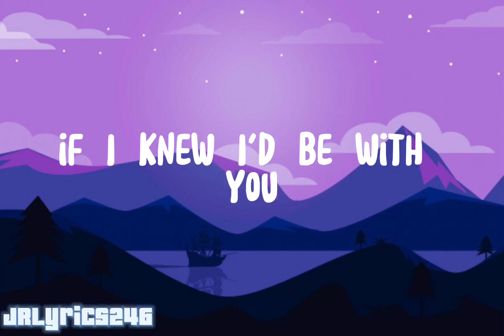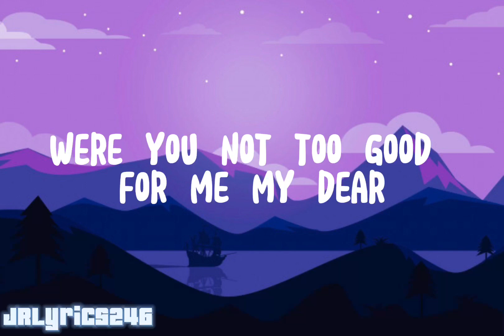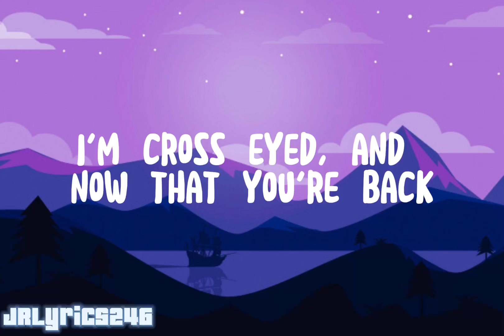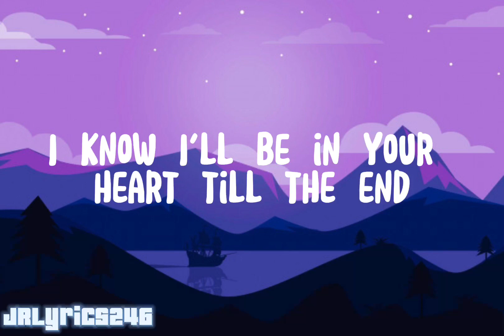🎧🎤 Steve Lacy's Bad Habit: Immerse Yourself in the Melodies and Lyrics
Embrace the captivating melodies and heartfelt lyrics of Steve Lacy's "Bad Habit" with our mesmerizing lyric video. Let the song's infectious beats and introspective lyrics transport you to a realm of emotions and self-reflection.

Hit play, immerse yourself in the music, and let "Bad Habit" become your new obsession! 🎶

Lyrics 🎤
Say to me (please just say to me)
Were you not too good for me, my dear?
I'm everywhere, I'm cross-eyed, and
Now that you're back, I can't decide
If I decide if you're invited
Is biscuits, is gravy, babe, ah-ah
You can't surprise a Gemini
But you know it's biscuits, is gravy, babe

Additional hashtags